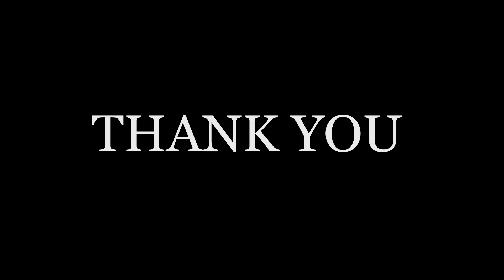Tilting Bike | 2019 New Invention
This is the project made by students of Atmiya Institute. The Student who were in last year of the college were given project. This Student are Studying in Automobile Engineering.

Awarded as Best Project of the Semester.